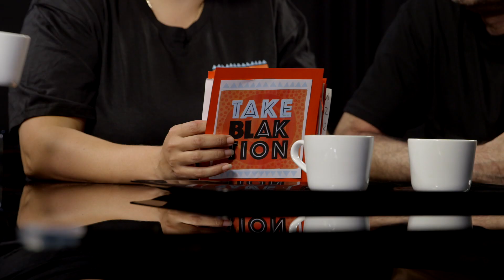Black Table Talk - Social media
How is social media affecting young people's sexual health and relationships? HUGE question, yeah? Bjorn, Carly and Steven wrestle with it on Black Table Talk.